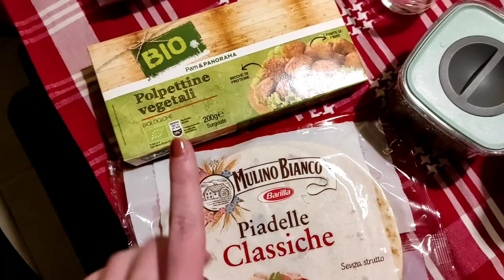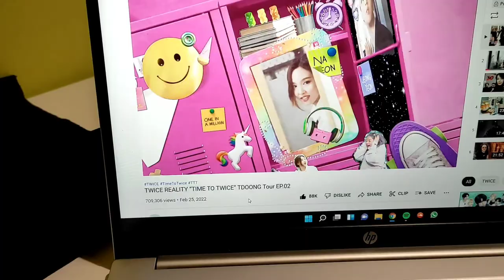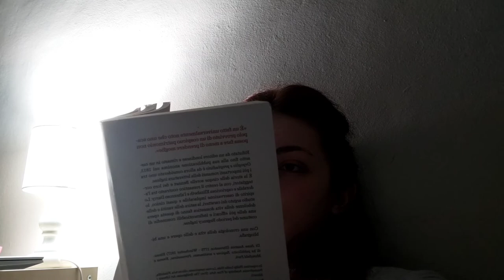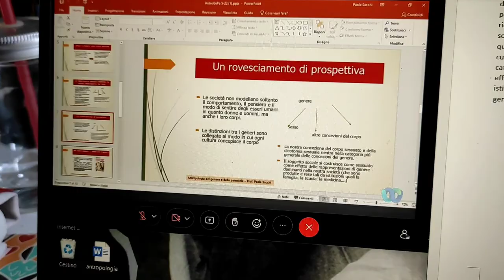Living Alone Diaries | Simple week at home, deep cleaning to stress relieve (vlog in italian)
hi hii! I’m back and feeling great! Sorry for the bad quality but I had some problems while editing UGH These last few months have been very chaotic. 2022 didn't really start in the best way but in February I finally got my driver's license ! and took this huge weight off my chest.
xoxo kia

🍓faqs:
name: chiara ^_^
age: 21
I live in: Italy
uni: I study Chinese and English in Turin

subs: 34🌷